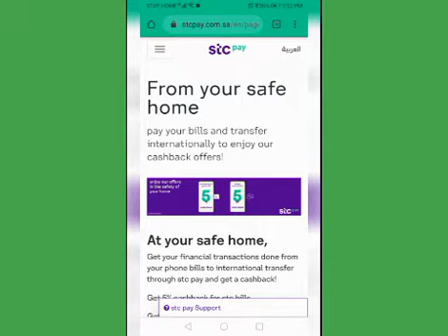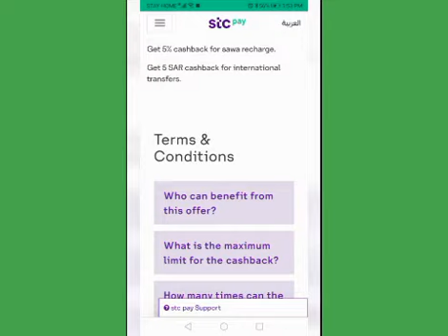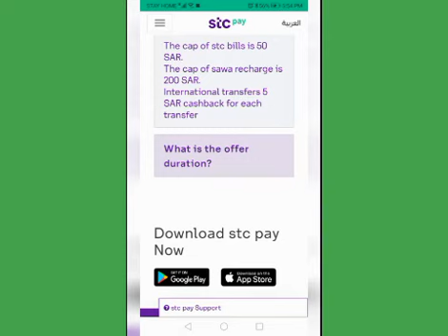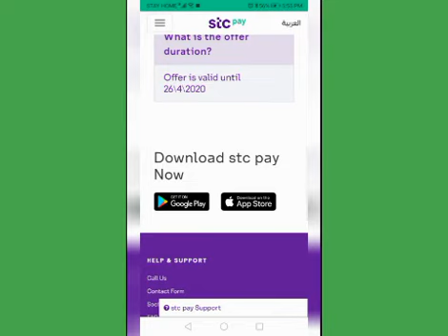STC PAY GREAT OFFERS IN SAUDI ARABIA